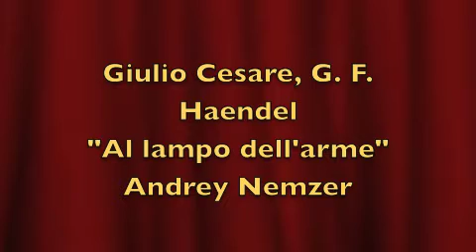Andrey Nemzer, Al lampo dell'armi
Opera Photographer for Candide and Magic Flute: 2012 Patti Brahim
Piano: Inessa Beylin.